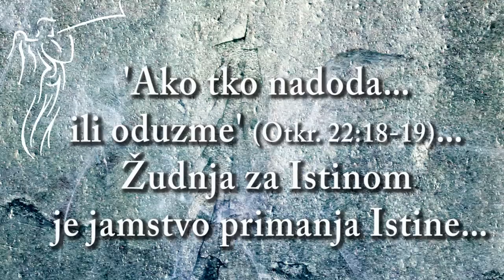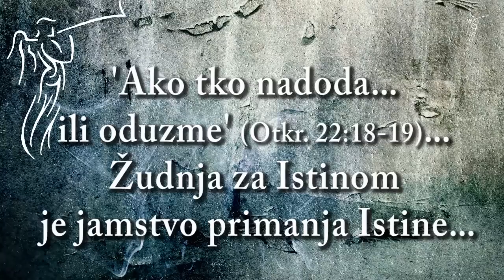ZATO ČISTA ISTINA - 2. 'Ako tko nadoda...ili oduzme' (Ot.22:18-19), Žudnja za Istinom je jamstvo...